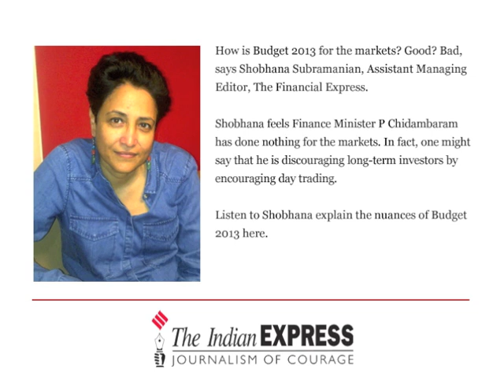Budget 2013 Analysis by Shobhana Subramanian - Financial Express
How is Budget 2013 for the markets? Good? Bad, says Shobhana Subramanian, Assistant Managing Editor, The Financial Express. Shobhana feel Finance Minister P Chidambaram has done nothing for the markets. In fact, one might say that he is discouraging long-term investors by encouraging day trading. Listen to Shobhana explain the nuances of Budget 2013 here.

Indian Express covers latest news from India, all exclusive current headlines and India news live, including latest breaking news on business, sports, world & entertainment.
Twitter Indian Express, The Indian Express Newspaper, The Indian Express, Indian express news, indian express editorial Today's Indian Express newspaper offers a comprehensive package of news, including Indian Express editorial analysis and Indian Express analysis today. This well-respected publication covers a wide range of topics in its India Express editorial and Indian Express news sections. Stay informed with the Indian Express newspaper today.